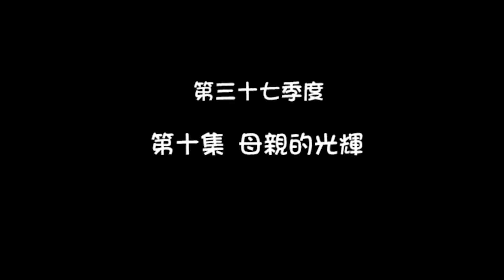美夢成家 第37季 10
花藝達人Lily Song 母親節花藝